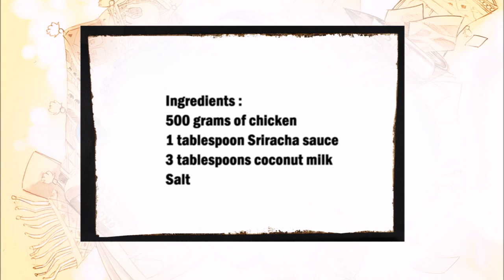Fried thai sriracha coconut milk chicken / 炸泰式 是拉差辣椒醬 椰奶鸡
English :
500 grams of chicken
1 tablespoon Sriracha sauce
3 tablespoons coconut milk
Salt

Mix the Sriracha sauce with the coconut milk and the salt well, then mix the chicken with the sauce and let it rest for 3 hours.
Then heat plenty of oil in a pan and fry the chicken until golden brown. Serve the chicken with some Sriracha sauce.

中文：
500克鸡肉
1汤匙是拉差酱
3汤匙椰奶
盐

将是拉差酱与椰奶和盐混合均匀，然后将鸡肉与酱混合，静置 3 小时。
然后在平底锅中加热大量油，将鸡肉煎至金黄色。将鸡肉和一些是拉差酱一起上桌。